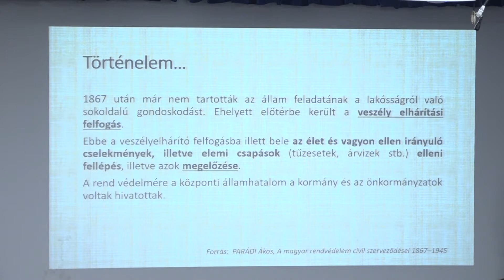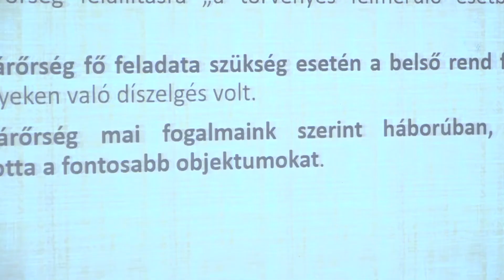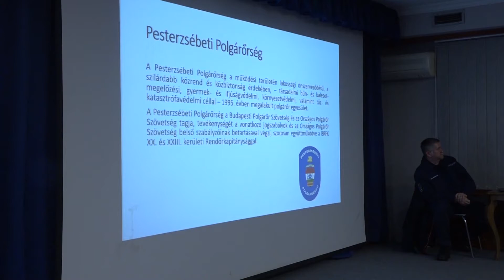ESTV Polgárőrnek lenni Pesterzsébeten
Szászvárosi Zsolttal, a Pesterzsébeti Polgárőrség elnökével beszélgettünk.